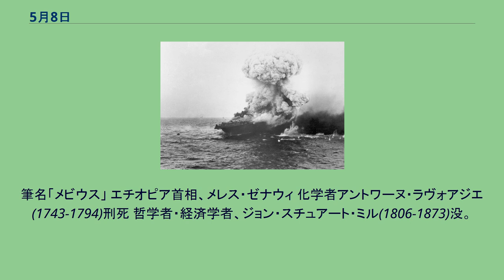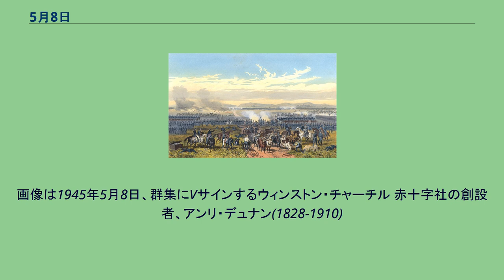5月8日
5月8日（ごがつようか）はグレゴリオ暦で年始から128日目（閏年では129日目）にあたり、年末まではあと237日ある。
ジャンヌ・ダルクによるオルレアン市の解放(1429)。
画像はジュール＝ウジェーヌ・ルヌヴー画 米墨戦争最初の主要な戦い、パロ・アルトの戦い(1846) 珊瑚海海戦(1942)。
画像は爆発する空母レキシントン 歴史家エドワード・ギボン(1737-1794)誕生。
日本への原爆投下を承認した第33代アメリカ合衆国大統領、ハリー・S・トルーマン(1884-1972)誕生。
漫画家ジャン・ジロー(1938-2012)。
筆名「メビウス」 エチオピア首相、メレス・ゼナウィ 化学者アントワーヌ・ラヴォアジエ(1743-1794)刑死 哲学者・経済学者、ジョン・スチュアート・ミル(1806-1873)没。
ポール・ゴーギャン(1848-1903)没。
画像は『われわれはどこから来たのか われわれは何者か われわれはどこへ行くのか』(1897-98) ヨーロッパ戦勝記念日。
画像は1945年5月8日、群集にVサインするウィンストン・チャーチル 赤十字社の創設者、アンリ・デュナン(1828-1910)